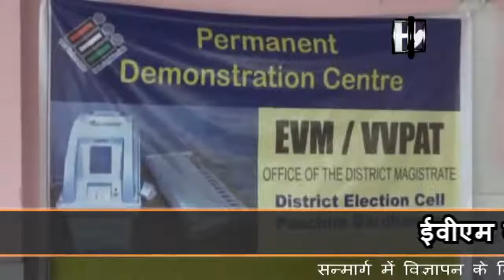EVM Machine Survey in Asansol